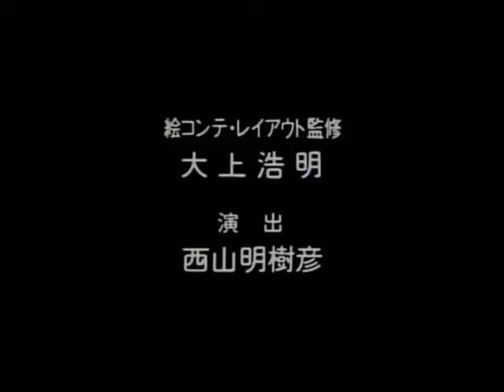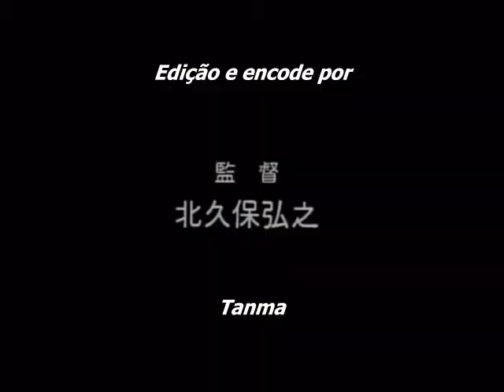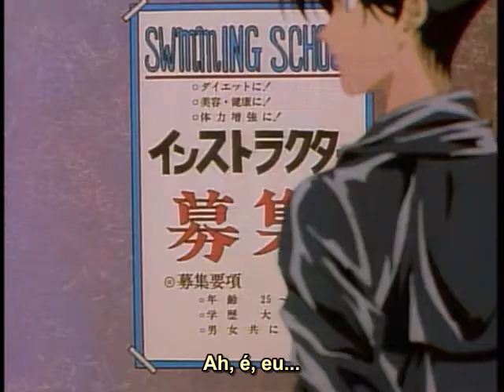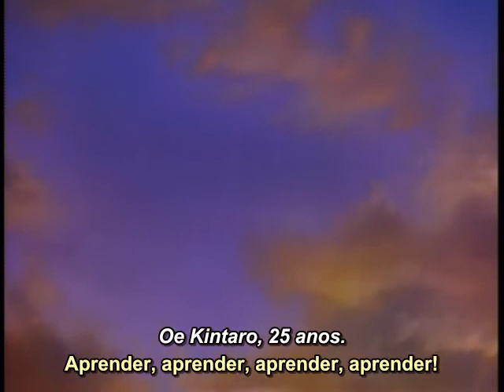Golden Boy - EP 04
O Golden Boy é uma premiação anual entregue pelo jornal italiano Tuttosport desde 2003, destinada ao melhor jogador com idade abaixo de 21 anos atuando na Europa. É similar ao Trofeo Bravo, entregue pela Guerin Sportivo, porém o Golden Boy foi fundado mais recentemente